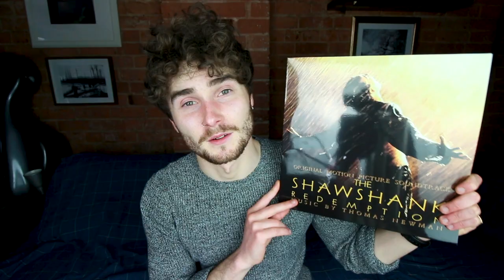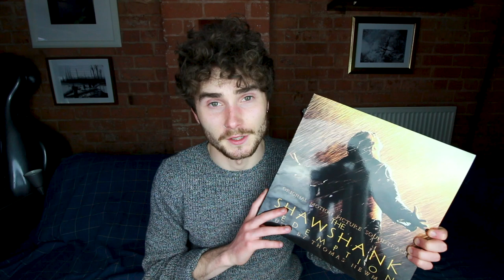3 Film Scores That Changed My Life